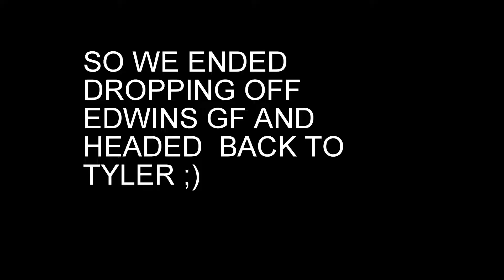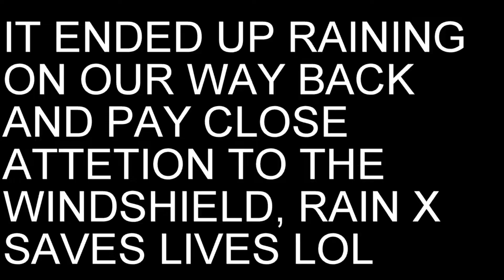QUICK TRIP (houston) Vlog #2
Hi guys we took a quick trip to Houston, Enjoy !